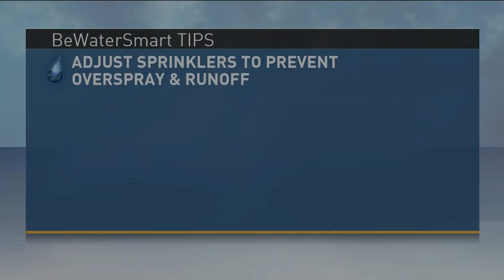RWA 15 4 16 15